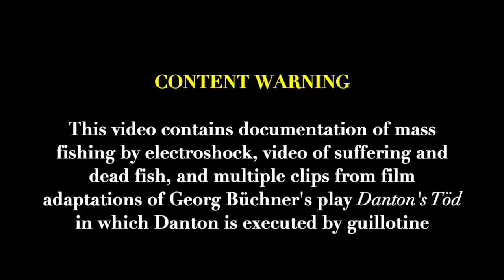Looping carp and Danton video no text (A Carp Sanctuary 2023)